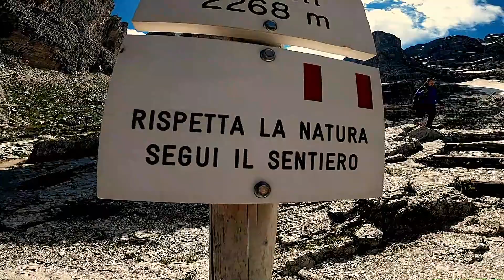MADONNA DI CAMPIGLIO 2020 - Trekking al Rifugio Tuckett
GoPro8 Black